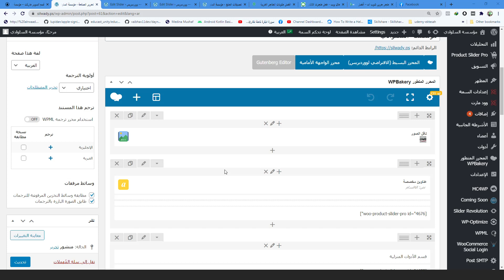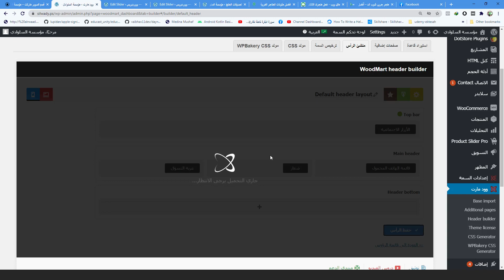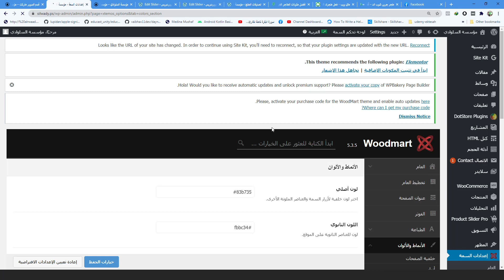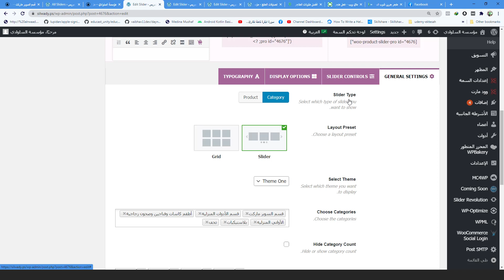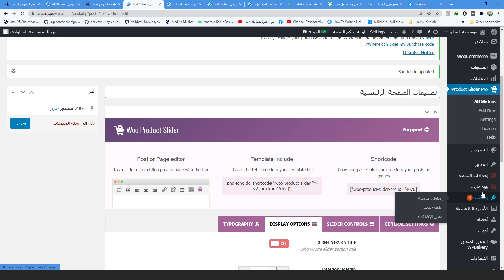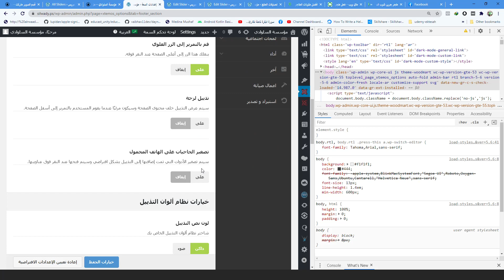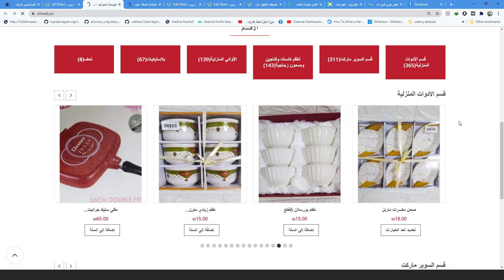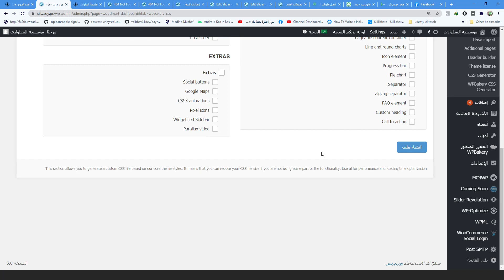دورة وودماركت مجانية - د3 - fix logo, colors, topbar and footer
الآن انطلق بمشروعك عبر اكثر من 100 نموذج ماي ويب